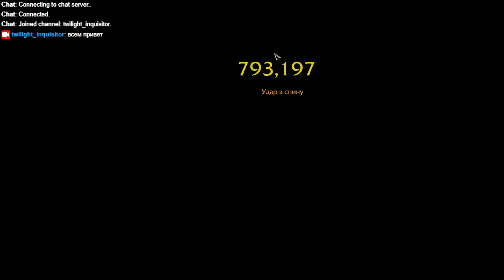Lost Ark - Берсерк снова в бою с Хранителями